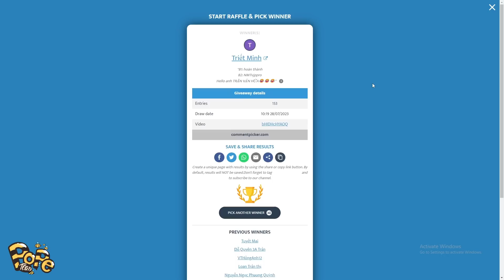(Play Together) Cách Bắt 9 Loài Ếch Hiếm Panama Goliath Sắp Biến Mất